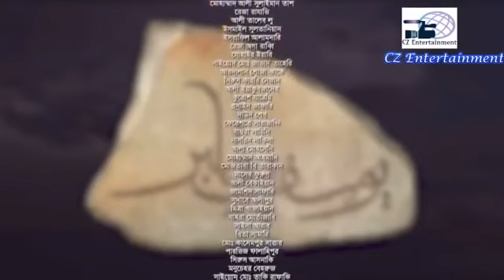ইতিহাসের অন্যতম সেরা ইসলামিক ড্রামা ইউসুফ জুলেখা বাংলা ডাবিং মেগা পর্ব ৪৬-৫০ yousuf Zulekha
islamic drama serial bangla,
islamic drama series bangla,
islamic drama serial bangla dubbing,
islamic drama bangla dubbing